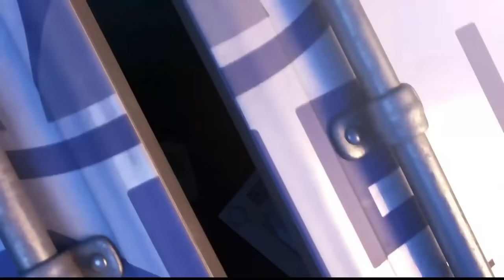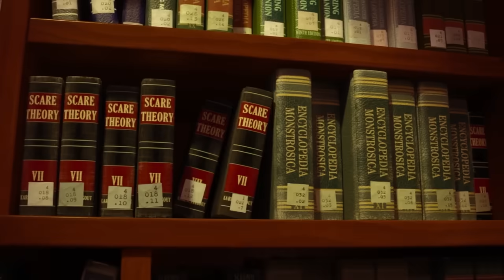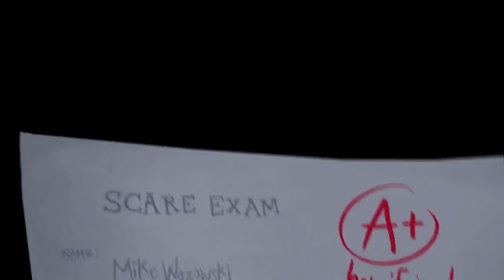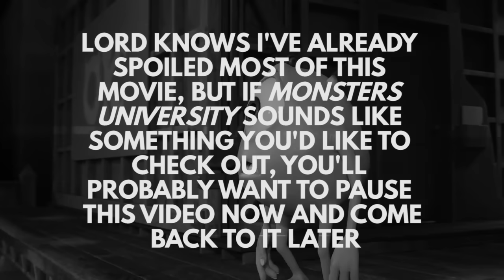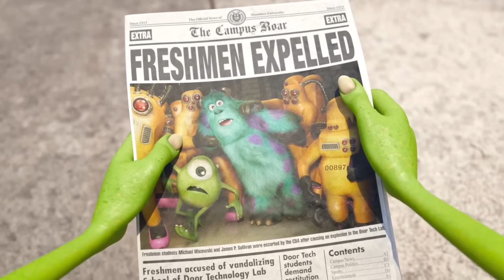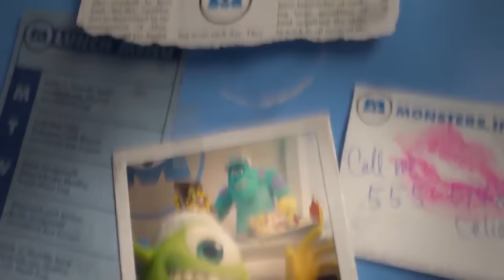Monsters University and Disability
A look at Monsters University, and Mike's journey as an allegory for living with a disability

My throat: If u don't drink water you'll get hoarse by the end of the recording
Me: Gotcha
Me: -Doesn't drink water-
My throat: -Gets hoarse-
Me: pikachu-face.jpg

CREDITS
FOOTAGE
Monsters University
Toy Story 4
Finding Dory

MUSIC
Monsters Inc. OST - Randy Newman
Monsters University OST - Randy Newman
Stop! - Against Me!